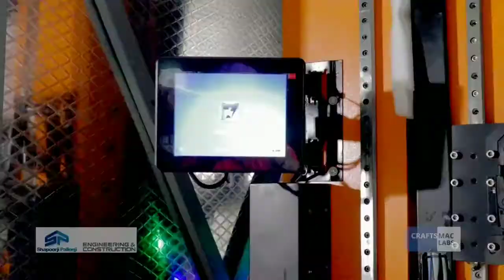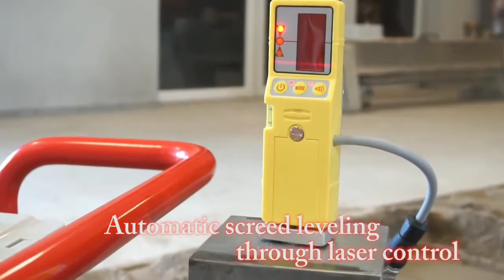Ingenious Construction Workers That Are At Another Level This Modern Construction Equipment Machines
Hello friends, we will give all the information of the world on this channel such as history, geographical, engineering, hospital, all these things, how much change is happening and what changes can happen next, And some facts will tell you that you have never heard or never seen, friends, subscribe to our channel Green Galaxy and click on the bell icon and set it to All to see all the videos first. Thanks...
दोस्तों, हम इस चैनल पर दुनिया की सारी जानकारी जैसे कि इतिहास, भौगोलिक, इंजीनियरिंग, अस्पताल, इन सभी चीजों की जानकारी देंगे, कितना बदलाव हो रहा है और कौन से बदलाव हो सकते हैं
और कुछ तथ्य आपको बताएंगे कि आपने कभी नहीं सुना या कभी नहीं देखा, दोस्तों, हमारे चैनल ग्रीन गैलेक्सी की सदस्यता लें और घंटी आइकन पर क्लिक करें और सभी वीडियो पहले देखने के लिए इसे सभी पर सेट करें। धन्यवाद...